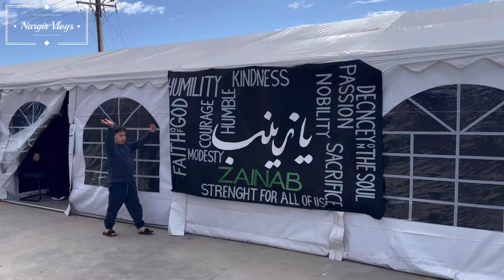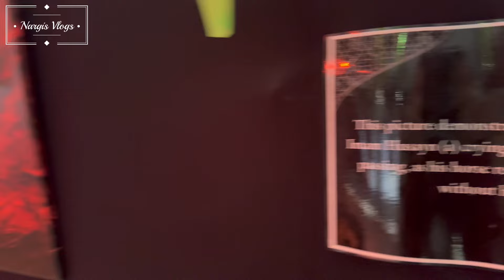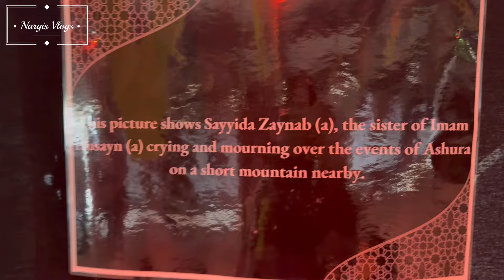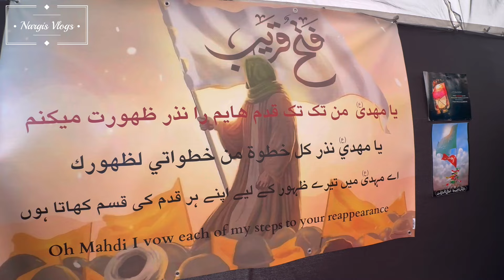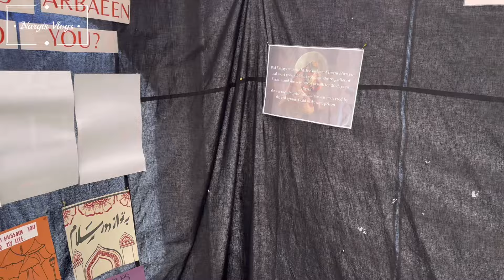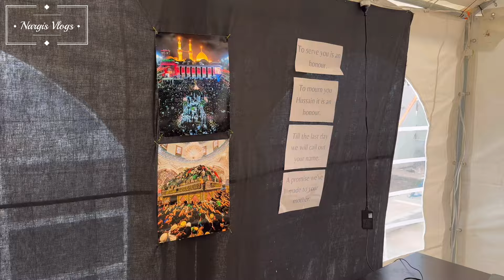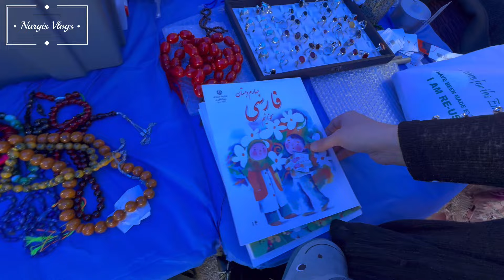روز اربعین در مسجد فاطمه زهرا ادلاید استرالیا